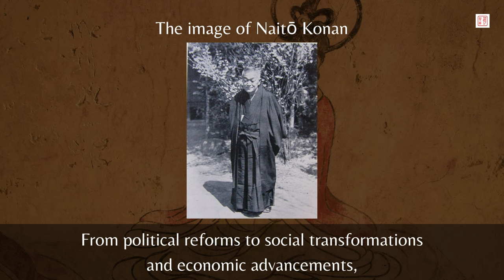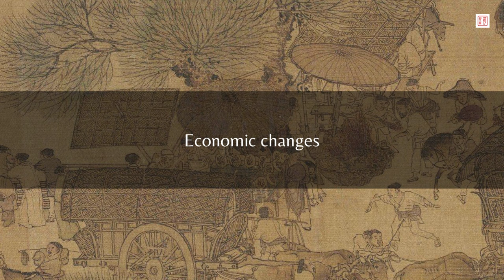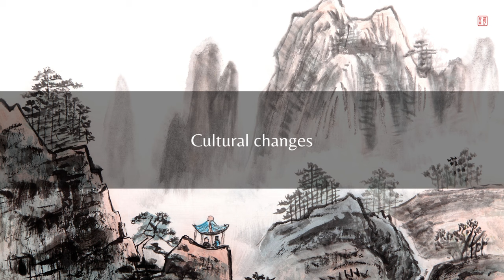Tang Song Transformation Theory & How It Affected History｜Chinese History｜Kenny Chinese Culture Vlog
In this video, we'll be diving into the fascinating topic of the Tang-Song transformation theory. Join me on an exploration of the political, economic and social changes during the transition from the Tang Dynasty to the Song Dynasty. We'll uncover the reasons behind this transformation and the impact it had on different aspects. Get ready for an exciting journey through Chinese history! Let's get started!

More information about the Tang-Song transformation theory:

The Tang-Song transformation holds a significant place in Chinese history and culture. This period marked a pivotal transition from the prosperous Tang Dynasty to the refined Song Dynasty, bringing about profound changes in various aspects of Chinese society.

First and foremost, the Tang-Song transformation had a profound impact on Chinese politics. The An Lushan Rebellion, which triggered this transformation, led to the downfall of the Tang Dynasty and the rise of the Song Dynasty. This event emphasized the importance of centralized governance and the authority of the monarchy, shaping the political landscape for centuries to come.

Additionally, the Tang-Song transformation left a lasting imprint on Chinese literature, art, and culture. During the Tang Dynasty, poetry reached its pinnacle, with renowned poets like Li Bai and Du Fu emerging. This poetic tradition continued into the Song Dynasty, where scholars such as Su Shi and Li Qingzhao contributed to the development of exquisite lyrical poetry and refined literary styles.

In terms of visual art, the Tang Dynasty witnessed a flourishing period of Buddhist art and the famous Tang tri-color pottery. The Song Dynasty, on the other hand, saw the rise of landscape painting, characterized by delicate brushwork and an emphasis on natural scenery. These artistic achievements reflect the evolving aesthetics and cultural sensibilities of the time.

Furthermore, the Tang-Song transformation brought about significant changes in the Chinese economy. The aftermath of the An Lushan Rebellion led to the disruption of the central plains' economy, prompting the Song Dynasty to focus on developing the southern region, particularly Jiangnan. This shift fueled the rise of a vibrant market economy, trade networks, and urbanization, laying the foundation for China's commercial and maritime prosperity.

Overall, the Tang-Song transformation represents a crucial chapter in Chinese history and culture. It shaped the political landscape, inspired literary and artistic achievements, and influenced economic developments. Understanding this transformative period provides valuable insights into the rich tapestry of Chinese civilization and its enduring legacy.